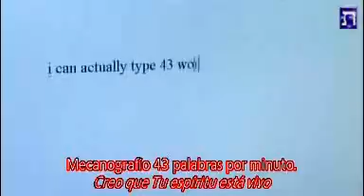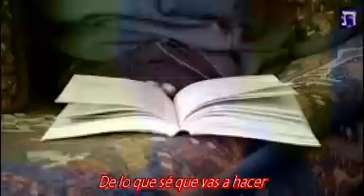NICK VUJICIOC EN CASA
UN TESTIMONIO IMPACTANTE QUE SIN DUDA TE ARA REFLEXIONAR EN TU CAMINAR CON DIOS, YA QUE SIEMPRE PONEMOS LIMITACIONES PARA SEGUIRLE Y SERVIRLE, COMO EL TRABAJO, LA FAMILIA Ó QUIZÁS ALGUNA ENFERMEDAD.